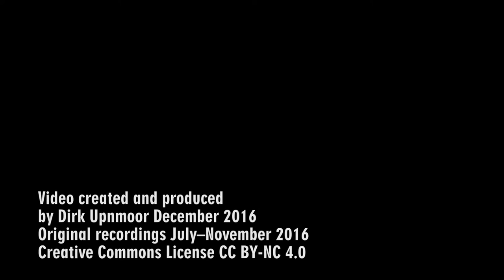Ausbau der Bahnstrecke Hamburg–Lübeck: Kreuzungsfreier Umbau Hammer Straße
Die Bahnstrecke Hamburg–Lübeck, bisher zweispurig, soll in den Jahren nach 2016 voraussichtlich teilweise vierspurig ausgebaut werden, um einen echten S-Bahn-Verkehr auf der Linie S 4 zu ermöglichen. Die Strecke ist bereits jetzt dicht belegt. Es verkehren pro Stunde und Richtung werktags zwei Regionalexpress-Züge sowie zwei bis drei Regionalbahnen. Hinzu kommen die ICE-Züge nach Kopenhagen und eine Reihe von Güterzügen.
MIt der Aufnahme eines S-Bahn-Betriebs auf eigenen Gleisen würde die Zugfolge noch weiter verdichtet. Bereits in den letzten Jahren wurden mehrere Bahnübergänge in äußeren Stadtteilen Hamburgs aufgehoben und durch Brücken oder Unterführungen ersetzt. Nun sollen auch die drei Bahnübergänge in Hamburg-Wandsbek beseitigt werden.
Die Hammer Straße bildet eine Verbindung von Wandsbek zur Autobahnauffahrt Hamburg-Horn. Da es hier sowohl einen Bahnübergang für die Personenzuggleise zum Hamburger Hauptbahnhof als auch einen Bahnübergang für die Verbindung zur Güterumgehungsbahn gibt, kommt es auf der Hammer Straße oft zu Staus. Deshalb wird jetzt eine Unterführung gebaut. Die Züge überfahren die Baustelle auf provisorischen Brücken, während darunter der Trog für die zukünftige Straße hergestellt wird (Zustand im Jahr 2016).

Szenenfolge:
00:00 Eine Regionalbahn und ein Regionalexpress fahren über die provisorische Brücke für die Personenzugstrecke von und nach Hamburg Hbf.
00:51 Ein Intercity aus Fehmarn fährt über die provisorische Brücke der Verbindung zur Güterumgehungsbahn.
01:52 Im Sommer 2016 wurde auch häufig nachts gearbeitet.
02:28 Ein Güterzug fährt nachts in Richtung Lübeck.
04:08 Eine Regionalbahn fährt nachts in Richtung Ahrensburg.
04:27 Ein Güterzug fährt in Richtung Lübeck, von Nordwesten aus gesehen.
05:29 Am 14. November 2016 wurde an der Schrankenanlage an der Claudiusstraße gearbeitet. Die Schranken waren verhüllt, der Bahnübergang wurde mit Flatterband gesichert. Es fahren zwei Regionalbahnen durch: eine mit drei Wagen in den neuen Farben des Schleswig-Holsteinischen Nahverkehrs, grau-grün, und eine Doppelstockgarnitur mit Wittenberger Steuerwagen.
06:55 Ansichten der Baustelle von Westen und Osten Ende November 2016